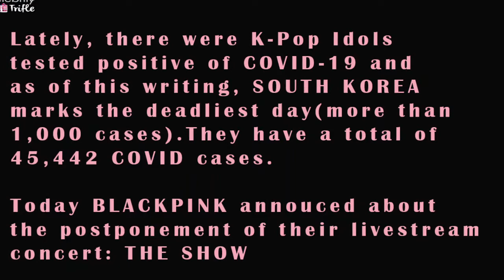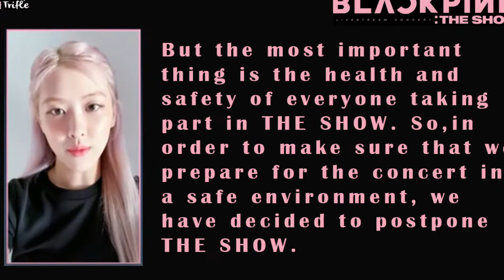Blackpink Livestream Concert: The Show Postponed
Blackpink announced the postponement of their upcoming livestream concert names THE SHOW due to COVID-19 scare. Check out what did Jennie, Lisa, Rose', and Jisoo say on their announcement.

Enjoy watching Trifle Peeps! :)